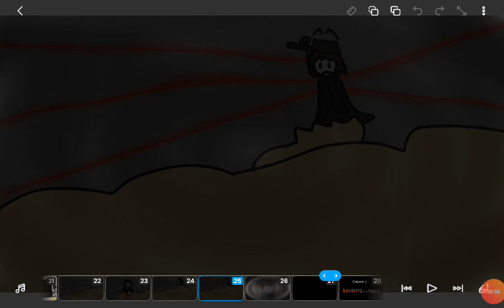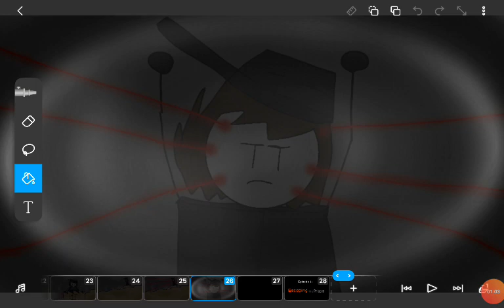The Serhad Stickmin Collection (BtB)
0:04 Beginning
0:09 Options
0:14 Disguise
0:54 The Story Begins

Several Parts will be coming soon
including a video will ALL the Fails